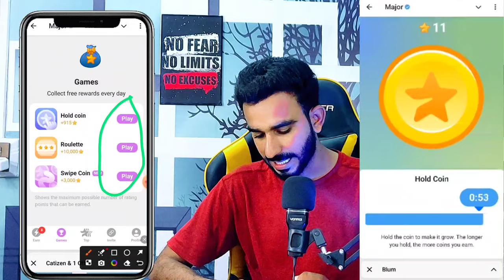Major Airdrop New Update || 3 Airdrops Updates || OGC New Update Today || Catizen Airdrop Mining App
major Airdrop
Major Airdrop telegram
Major Airdrop New Update
Major Airdrop link
Major Airdrop Real Or fake
OGC mining New Update
OGC Token mining
OGC KYC Verification
OGC wallet Connect
OGC New Update Today
OGC listing Date
OGC listing update
OGC withdrawal update
OGC update
OGC mining project listing Update
OGC price prediction
Catizen Airdrop
Catizen how to play
Catizen game kaise khele
Catizen Airdrop New update Today
Catizen fishing tricks